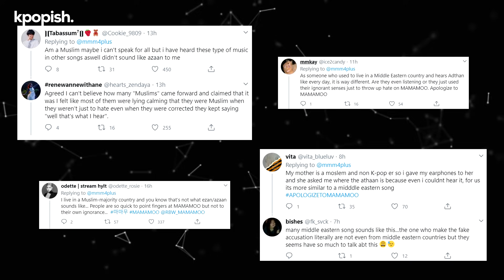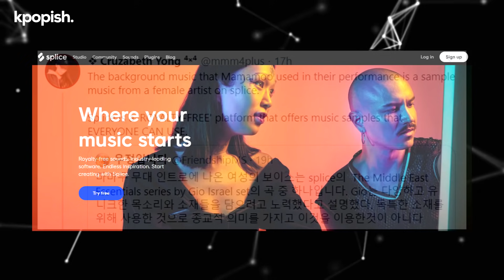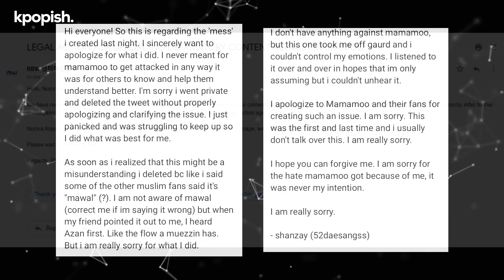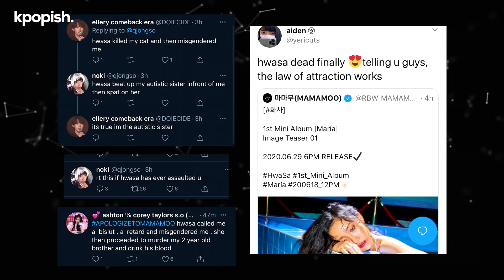APOLOGIZE TO MAMAMOO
Here's why "APOLOGIZE TO MAMAMOO" was trending worldwide on Twitter yesterday:
Mamamoo performed at the 2020 SBS Gayo Daejun on 25th December. They peformed their latest single AYA and used an audio clip for the intro of the performance. A user claimed that this audio clip was the Islamic prayer, azaan and accused MAMAMOO of cultural appropriation. Everyone lost it. Watch the video to listen to the clip and for further details on the 'cultural appropriation' controversy.

APOLOGIZE TO MAMAMOO (AYA Azaan at SBS Gayo Daejeon 2020) - Islam Cultural Appropriation
mamamoo ca
mamamoo cultural appropriation
mamamoo aya ca
islam cultural appropriation in kpop